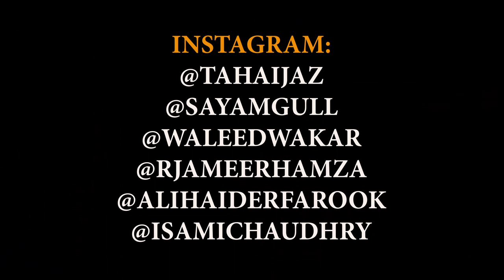Desi family & Cricket | DablewTee | WT | Funny Skit | PSL